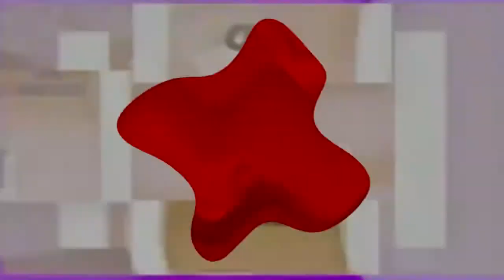Re upload: Project 2010 Scan.mp4 V2 Flash FLASH Scan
Re upload from Gerczujlaszlo2

i found this in another video but partial

thankfully this is whole